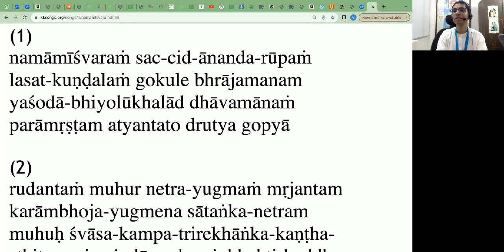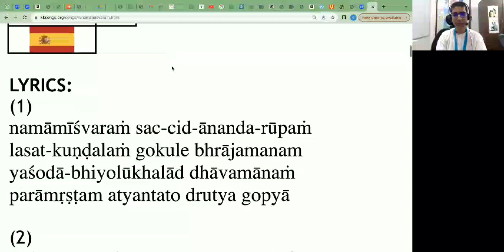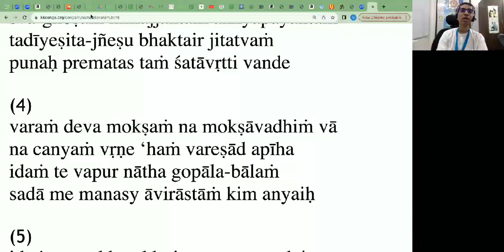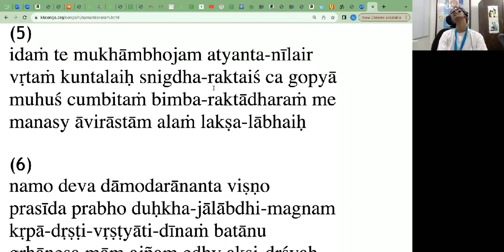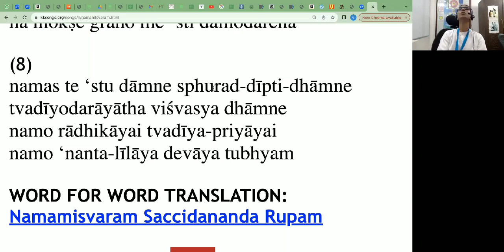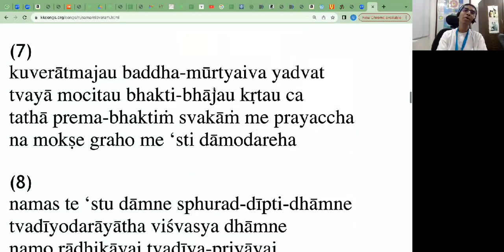Chanting Hare Krishna - some Challenges & some Solutions (తెలుగు) by Śrī Hṛṣīkeśa Das